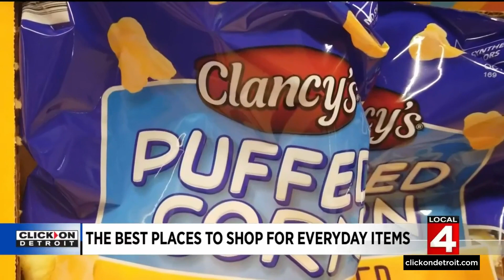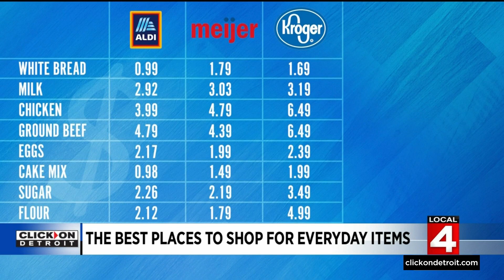Here are the best places to shop for everyday items and save money on groceries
Aldi is the best options for families who are trying to save money on food.